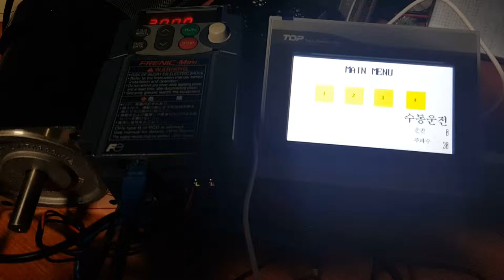M2i XTOP HMI Design to control VFD Modbus RTU 터치로 모드버스를 통한 인버터 제어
M2i XTOP HMI Design to control VFD Modbus RTU 485 터치로 모드버스를 통한 인버터 제어